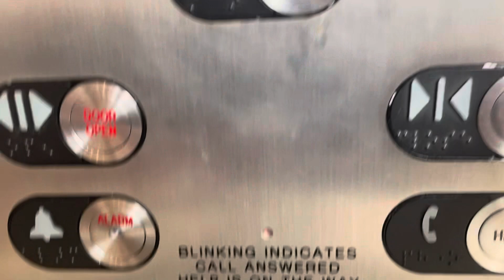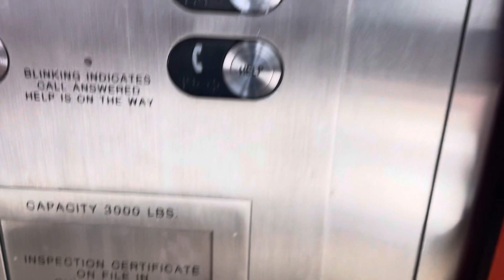Monitor Elevator? @ Mortimer Street Garage in Rochester, NY